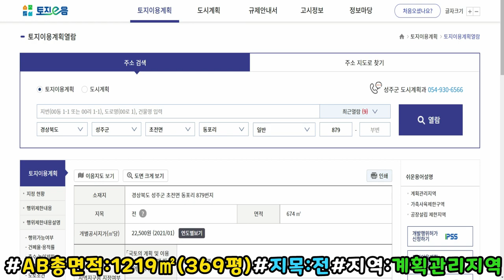NO:1-480번#성주군땅.성주땅.성주군부동산.성주부동산.성주군공인중개사.성주군초전면동포리가족납골비석묘지터.성주군초전먼가족납골비석묘터.농지원부만들땅.농지원부만들농지.농지원부용농지땅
경북 성주군 초전면 동포리 가족납골비석묘지터

A토지면적:545㎡(165평)

평당가:당14만원(\23,100,000원)

B토지면적:674㎡(204평)

평당가:당10만원(\20,400,000원)

지   역:계획관리지역

지   목:전

용   도:농지원부,주말텃밭,가족비석묘터

특   징:남서향토지,남향,동남향토지

차량진입가능

지적측량후 포크레인작업필요

앞뒤 확트인 전망

명당자리

초전면소재지:5분안#대구성서40분거리